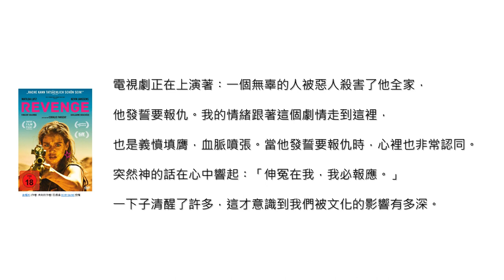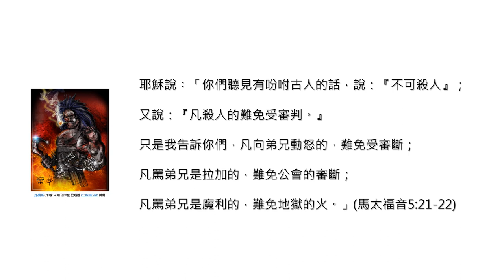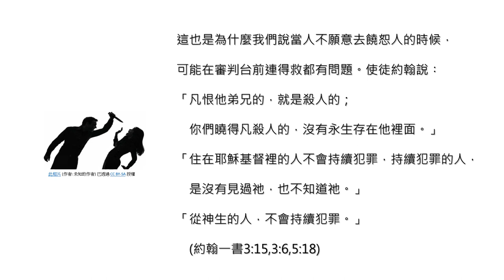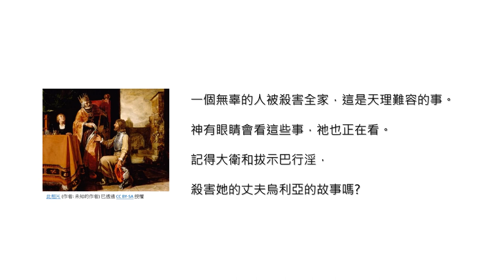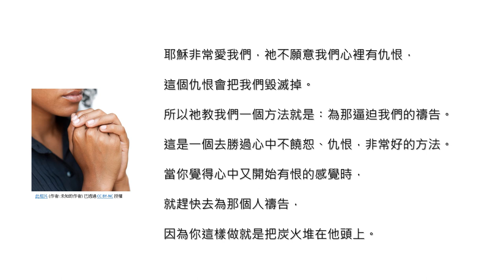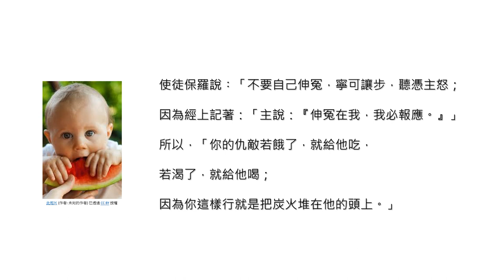認識聖經∣ 報仇這種事還是交給神去做吧！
Knowing the Bible∣ Leave it to God to take revenge！